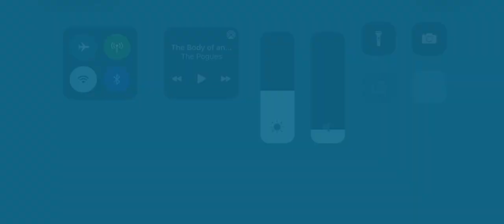EMERGENCY HQ - Scheune steht in Flammen!